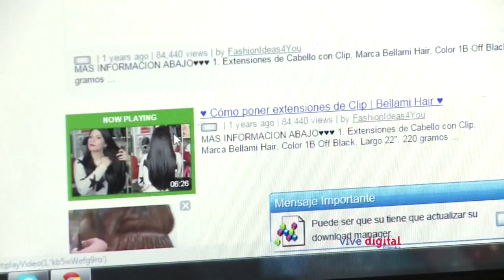Las Vivendas de Interés Prioritario (VIP) se conectan a internet (C4 - N2)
Karina visita a Yohana Arenas en Buga, Valle del Cauca; una beneficiaria de Viviendas de Interés Prioritario (VIP) que se conecta a internet a bajo costo para adquirir conocimientos e ideas que aplica a su negocio de extensiones de cabello.